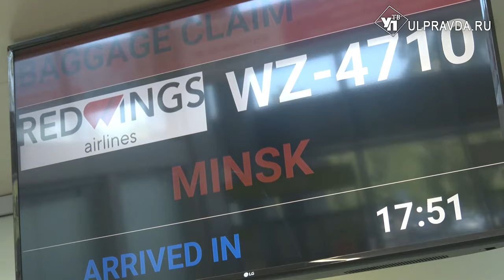Летим в Минск. Прямые рейсы в Беларусь запустили из Ульяновска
Прямые рейсы в Минск запустили из Ульяновска. Самолёты будут летать еженедельно. Новый международный рейс встречали торжественно. Подробности – далее.